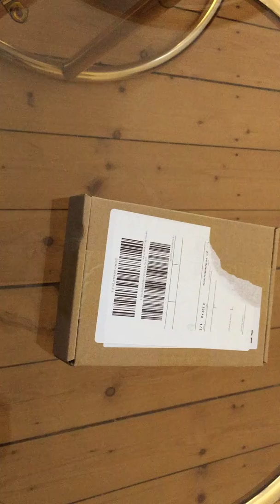Мобильные телефоны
Мобильные телефоны в ассортименте в каталоге универсального интернет-магазина Амазон ру. Большой выбор производителей, мировые бренды, новые модели телефонов. Имеются в наличии кнопочные телефоны для пожилых. Широкий ассортимент смартфонов и телефонов, а также аксессуаров к ним: наушники, зарядные устройства, переходники, батареи, плёнки и стёкла на экран. Быстрая доставка из Германии в Россию и другие страны СНГ.